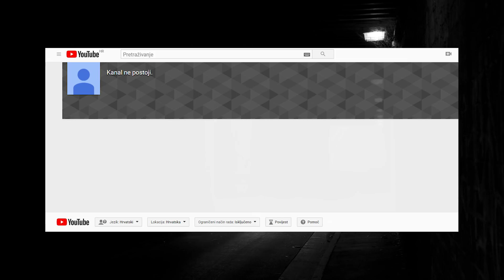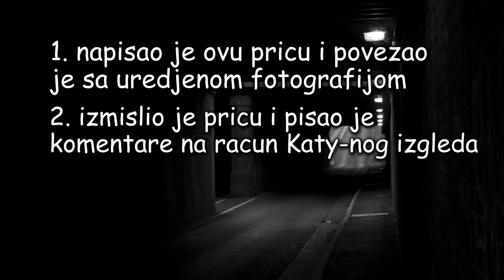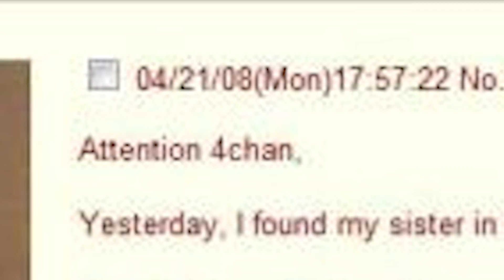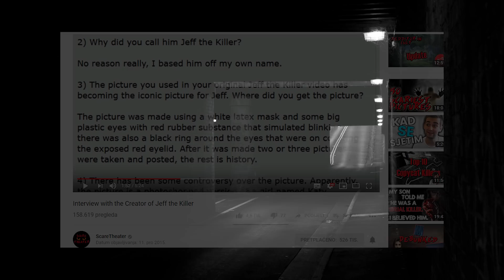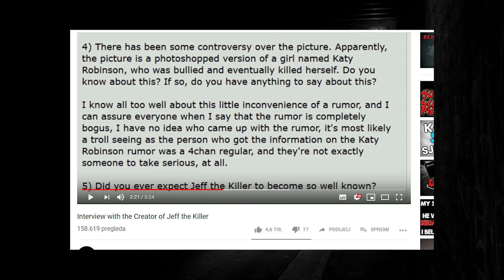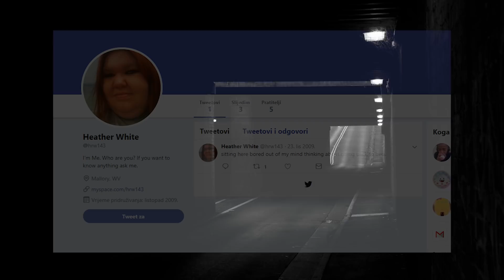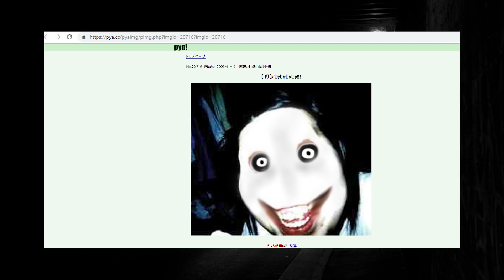Kako Je Nastao Jeff the Killer?